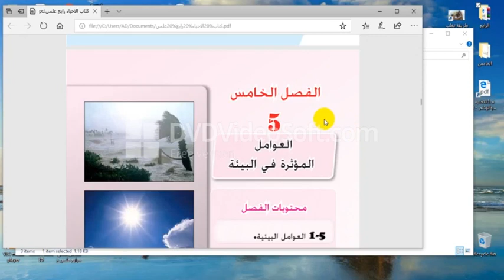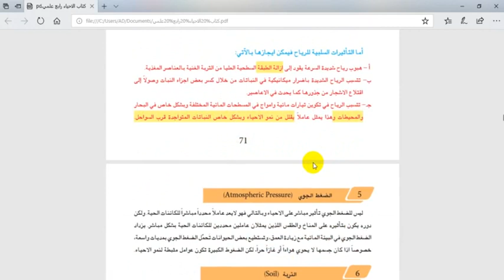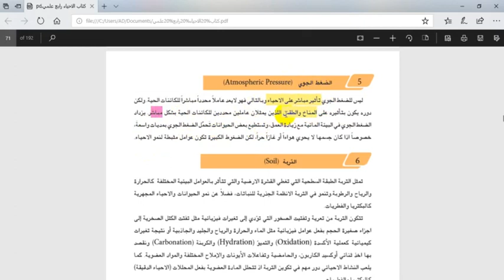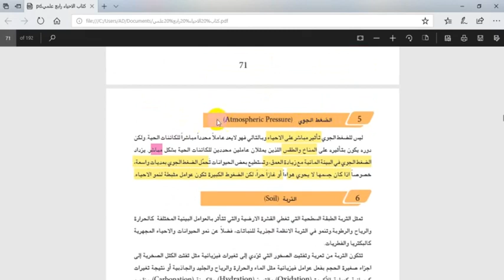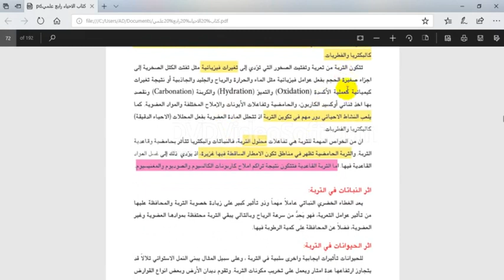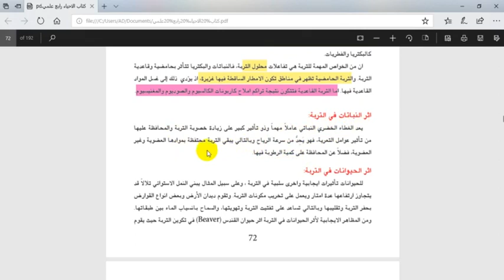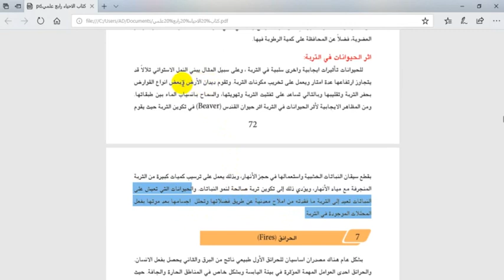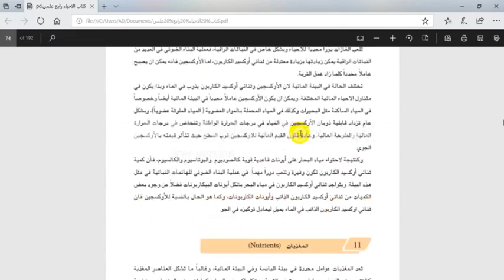الفصل الخامس(العوامل المؤثرة في البيئة)/ الرابع علمي / عامل الرياح الى عامل الحرائق